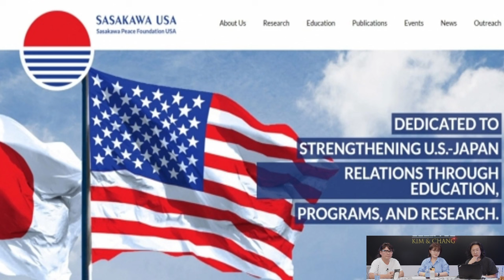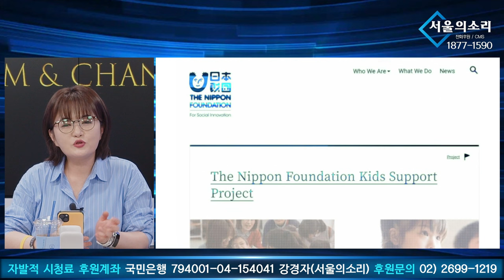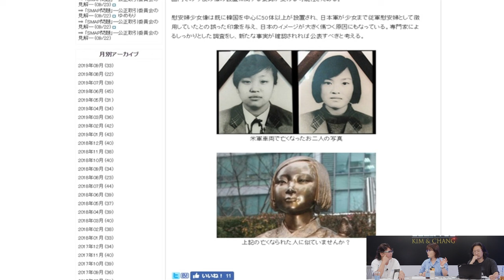한국인이 꼭!! 알아야 할 사사카와 재단의 실체와 일본인들의 속마음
△ 월~금 오전 8시 50분 :  박진영의 〈작전TIME〉
△ 월~금 오후 12시 ~ 오후 7시 : 한남동 대통령 관저 앞 농성